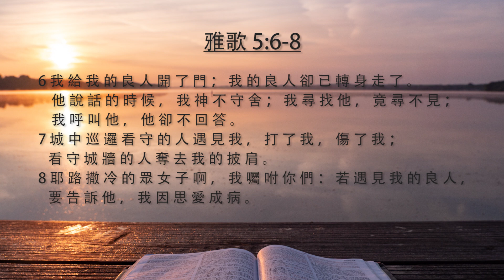[每日靈修]《 玲聽主聲 - 鍾敏玲 – 12 月 23 日 》 | Maureen ML Chung 鍾敏玲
現在, 我們已經進入將臨節. 餘下來的19天, 我們思想雅歌, 急不及待的等候彌賽亞君王的降臨. 那是完成是天上的婚盟, 進入我們永恆的家鄉. 為什麼雅歌沒有直接的提及神, 也被收納在聖經之內? 根據猶太人的傳統, 雅歌是在逾越節季節裏面誦讀的, 為要紀念神拯救以色列人出埃及. 神以鍥而不捨的愛, 帶領一群畜牧的民族進入神應許的家鄉. 因此, 雅歌的主題, 就是慶祝真摯的愛情. 雅歌一章一節說: “所羅門的歌, 是歌中的雅歌.” 書卷中提及自然界, 植物, 並樹木, 透露出深廣的知識和智慧, 就像所羅門所擁有的. 所以, 我會以所羅門作為愛人, 牧羊女作為被愛的, 用這角度去述說這個愛情故事. 雖然所羅門有700妻子及300妃嬪, 他的愛情集中於這個從卑微的鄉村出來的牧羊女身上. 她不單止在形態和面孔上美麗, 而且她更有純真和樸實無華的品格. 她在簡樸和自我克制方面, 對所羅門有巨大的影響. 如此, 雅歌有一個歷史和道德的層面. 中世紀的學者以雅歌為一個寓言故事, 認為以色列是蒙愛的女子, 彌賽亞就是那愛人. 延伸出來, 教會就是蒙愛的女子, 而基督就是那愛人. 我以雅歌作為靈修的聖經途徑, 因此不會接觸寓言故事的解釋. 我讓經文對我說話, 因為基督是我靈魂的愛人, 而我就是她所愛的妻子. 將有一點兒神秘及屬靈的應用, 就是雅歌對我說的話.

雅歌 5:2-8 失去的愛人
00:28 - 2 我 身 睡 臥 ， 我 心 卻 醒 。 這 是 我 良 人 的 聲 音 ； 他 敲 門 說 ：
（ 新 郎 ）
00:37 - 我 的 妹 子 ， 我 的 佳 偶 ， 我 的 鴿 子 ， 我 的 完 全 人 ， 求 你 給 我 開 門 ； 因 我 的 頭 滿 了 露 水 ， 我 的 頭 髮 被 夜 露 滴 濕 。
（ 新 娘 ）
00:49 - 3 我 回 答 說 ： 我 脫 了 衣 裳 ， 怎 能 再 穿 上 呢 ？ 我 洗 了 腳 ， 怎 能 再 玷 污 呢 ？
01:00 - 4 我 的 良 人 從 門 孔 裡 伸 進 手 來 ， 我 便 因 他 動 了 心 。
01:06 - 5 我 起 來 ， 要 給 我 良 人 開 門 。 我 的 兩 手 滴 下 沒 藥 ； 我 的 指 頭 有 沒 藥 汁 滴 在 門 閂 上 。
01:16 - 6 我 給 我 的 良 人 開 了 門 ； 我 的 良 人 卻 已 轉 身 走 了 。 他 說 話 的 時 候 ， 我 神 不 守 舍 ； 我 尋 找 他 ， 竟 尋 不 見 ； 我 呼 叫 他 ， 他 卻 不 回 答 。
01:32 - 7 城 中 巡 邏 看 守 的 人 遇 見 我 ， 打 了 我 ， 傷 了 我 ； 看 守 城 牆 的 人 奪 去 我 的 披 肩 。
01:42 - 8 耶 路 撒 冷 的 眾 女 子 啊 ， 我 囑 咐 你 們 ： 若 遇 見 我 的 良 人 ， 要 告 訴 他 ， 我 因 思 愛 成 病 。

今天筆記:
Traditional Chinese: